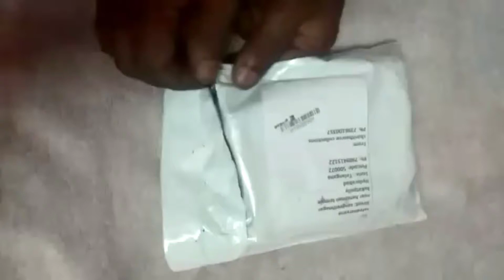Live opening videos of jewelry for order 9182263958